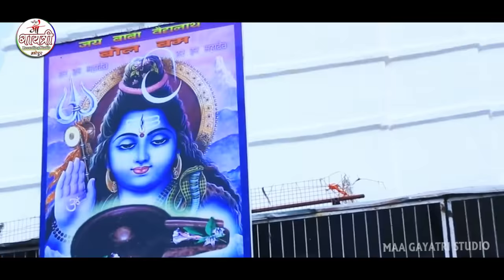Video | गे गोरकी हमरा संगे मंदिर तु चल Dharmendra Nirmaliya | Sanju Sahu | Ge Gorki | Bolbam Song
Song : गे गोरकी हमरा संगे मंदिर तु चल
Singer : Dharmendra Nirmaliya & Sanju Sahu
Geetkar : Santu Yadav
Produsar - Maa gayatri studio
Company/ Label :- Sawariya Music
Copyright : MAA GAYATRI
To Contect:-
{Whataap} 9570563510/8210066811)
Maa Gayatri Studio Sawariya Music CHANNEL पे किसी भी गाना या एल्बम से कॉपीराइट ओनर को आपत्ति है तो वो लीगल मेल कर सकते है 24 घंटा के अन्दर गाना या एल्बम Delete कर दिया जायेगा !